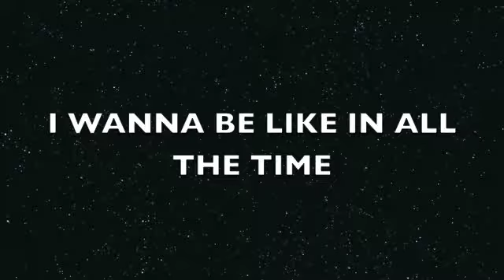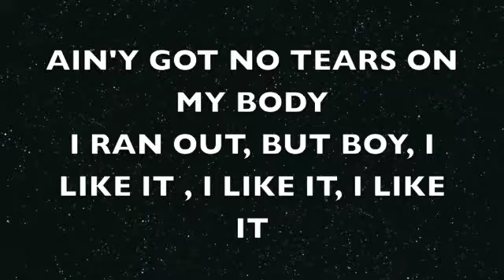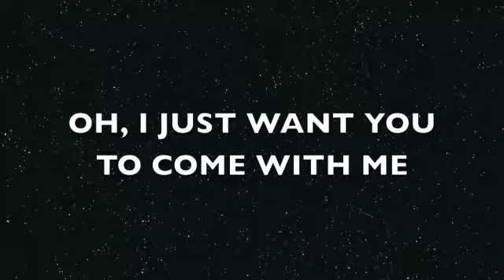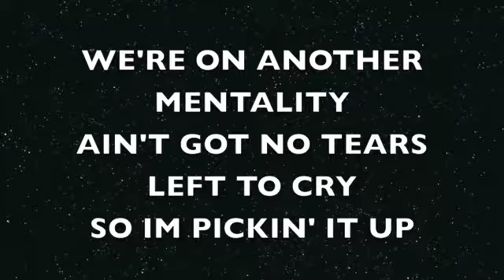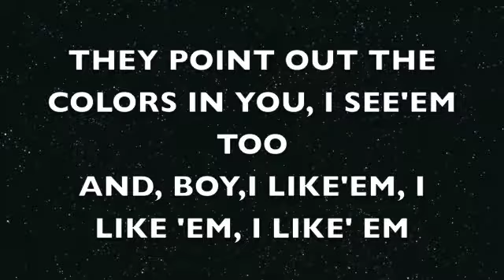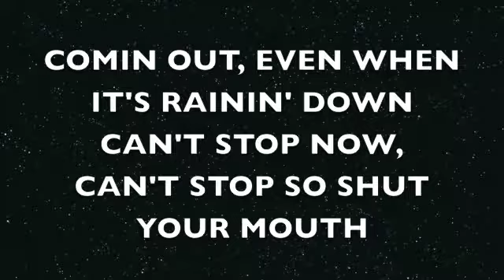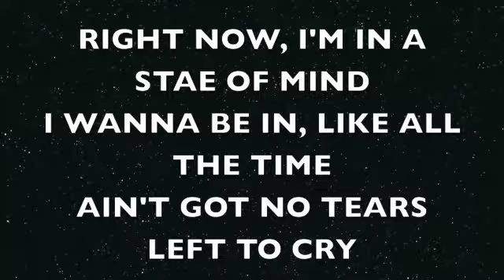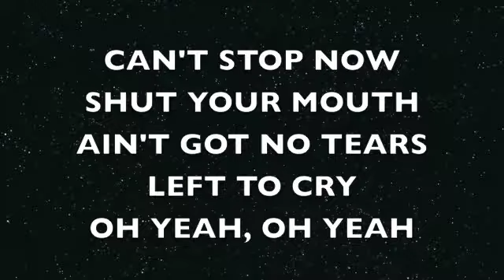No Tears Left To Cry By Ariana Grande (Lyrcis)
No tears left to cry by Ariana Grande
Find the music at Itunes, google play, Spotify, and even more
Thanks have a great day loves!!!